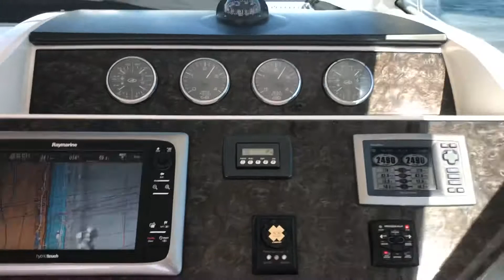Professional Captain Services, Inc.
Captain Steve Sharkey
2012 45’ Sea Ray Running Off Boca Raton